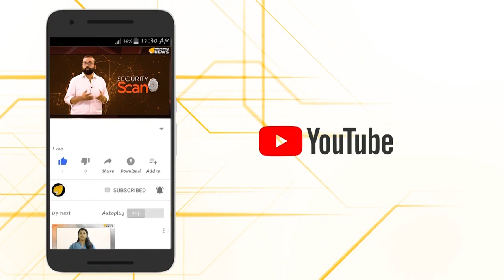പിണറായി തമ്പ്രാൻ കോപിച്ചാൽ ജഡ്ജിക്കും രക്ഷയില്ല..!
ജസ്റ്റിസ് കെമാല്‍ പാഷയ്ക്ക് നല്‍കിയിരുന്ന സുരക്ഷ പിന്‍വലിച്ച് പിണറായി സർക്കാർ,പ്രതികാര നടപടിയെന്ന് കെമാൽ പാഷ